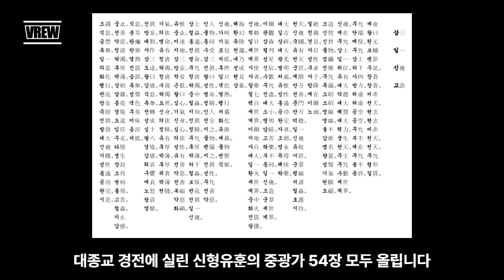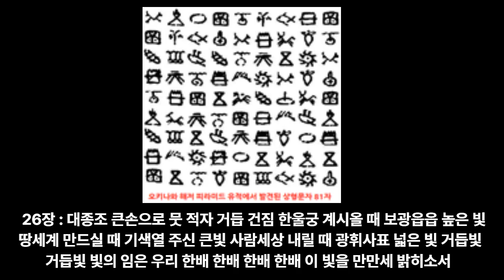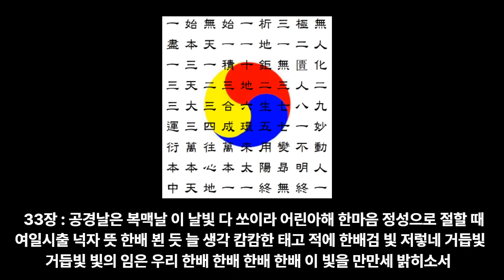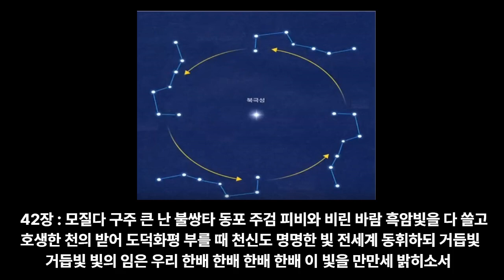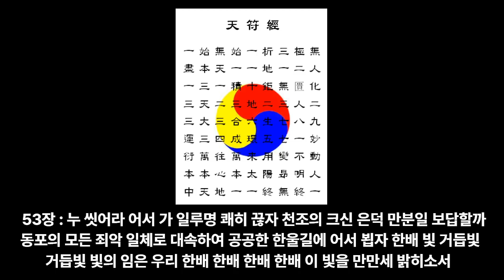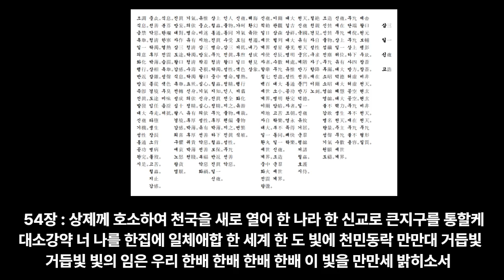14 중광가 54장 전체 - 대종교 경전 - 시교사 조홍근 올림